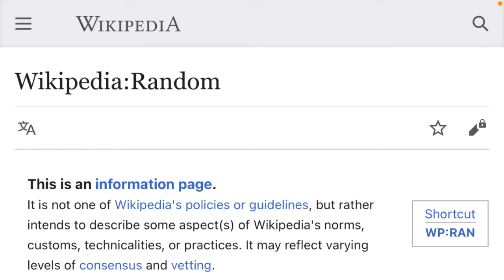Day 14 | Random Wikipedia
Random Wikipedia day 14.

Today: Allan Deane
A New Zealand cricketer